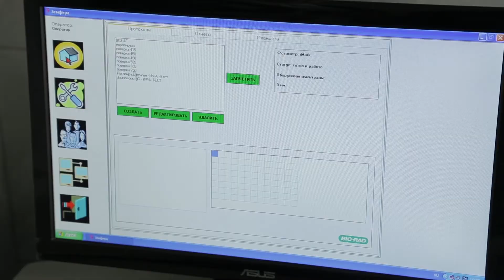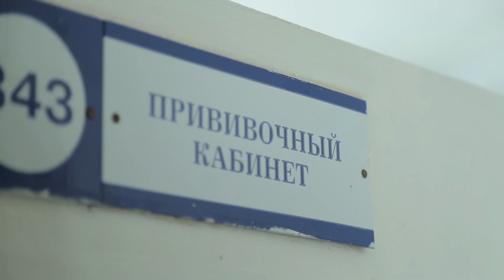Выпуск от 8.06.18 Боррелиоз встречается чаще - Стерлитамакское телевидение